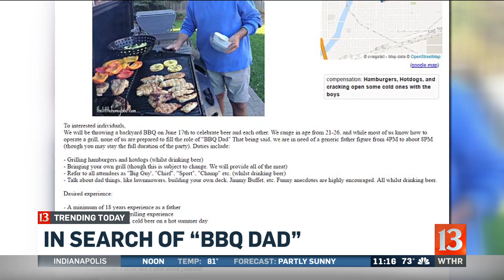BBQ Dad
A Craigslist ad looks for a man who can grill.